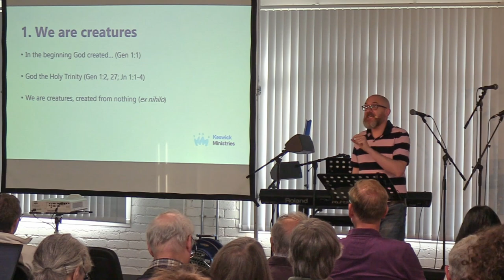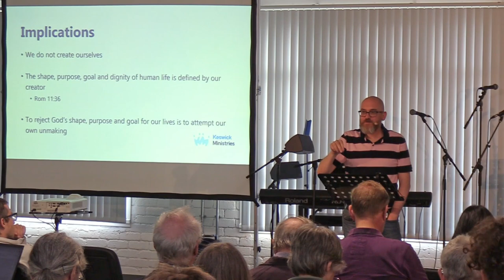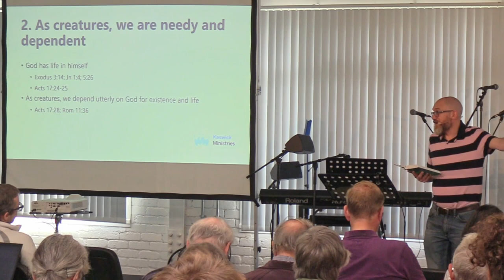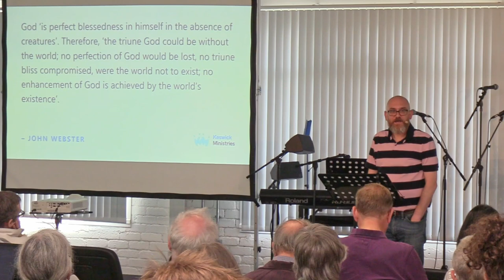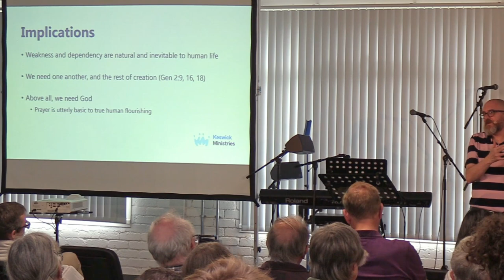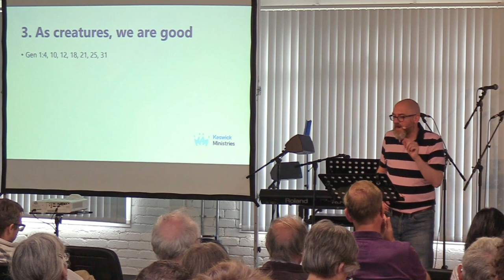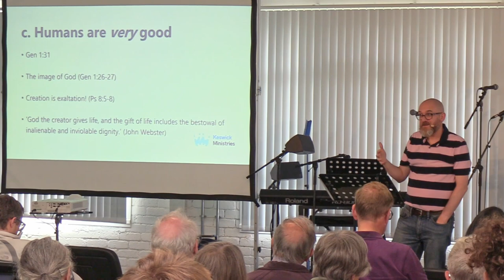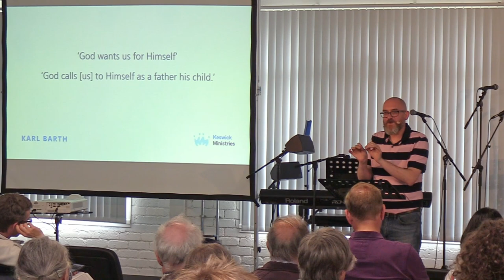Seminar 1.1 | Matthew Mason | Life: The Dignity of Being Creatures | KesCon23 Week 1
On Being Creatures: The Dignity and Beauty of Being Creatures

In this 4-part seminar series, Matthew Mason explores the unique nature of being human and how this interacts with advances in technology.

Seminar 1 - Life: The Dignity of Being Creatures
Seminar 2 - Image: The Goodness of Souls and Bodies
Seminar 3 - Devastation: The Corruption of Our Nature
Seminar 4 - Upgrade: A Better Way of Being Human?